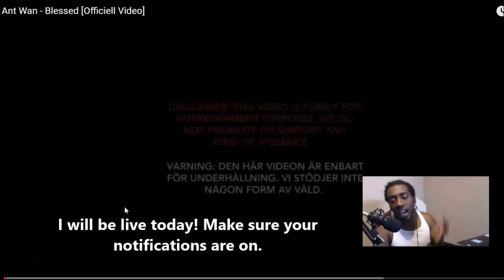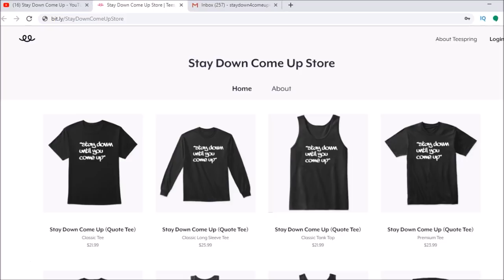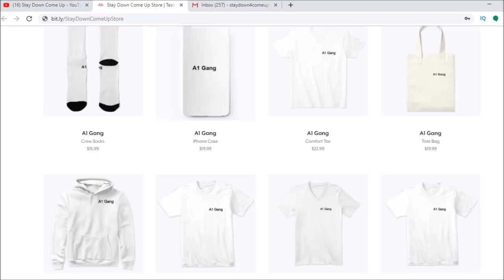Ant Wan - Blessed OFFICIAL VIDEO (Swedish Rap Reaction) 🔥🔥🔥 (FULL BREAKDOWN)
My SetUp 👍👍👍

Unscripted reaction/commentary.